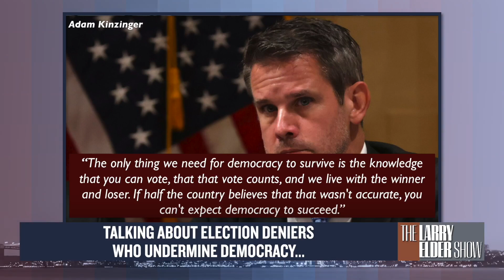General Flynn: Our Adversary Is Communism | CLIP | The Larry Elder Show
From Hunter Biden’s business transactions to TikTok to Chinese spy balloons, is America being taken over by the Chinese communist party? As General Michael Flynn puts it, “we are at risk right now with this takeover by a small group of people, that what they really want is to jump from socialism right into communism.”

Speaking to Larry Elder, he put his hope in the American people: “This New World Order, World Economic Forum and globalist elite, they are not going to overcome the DNA of the United States. That DNA is all about faith, freedom, family, and the strength of who we are as Americans. And that’s what this country is all about.”

Crime has risen in six major cities. They are Philadelphia, New York, Dallas, Los Angeles, Chicago, and St. Louis. What do they have in common? According to Manhattan Institute Policing and Public Safety Initiative Research head Rafael Mangual, these cities have all elected left-wing prosecutors backed by George Soros.

Will Witt, founder and editor in chief of the Florida Standard, posted a video that has over 100 million views. Joining Larry Elder, he shares his secret on how to get more views on social media.